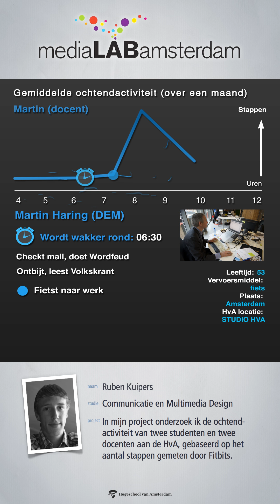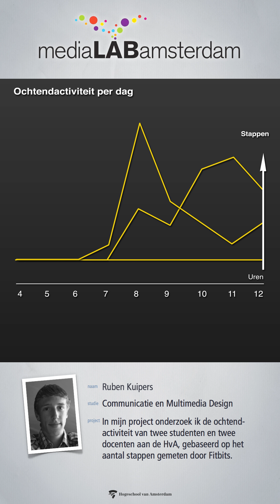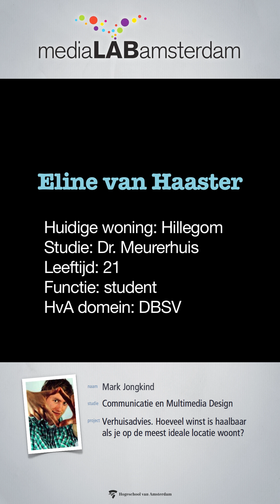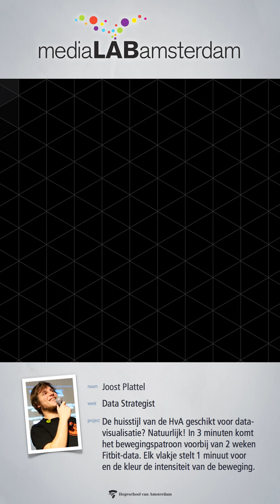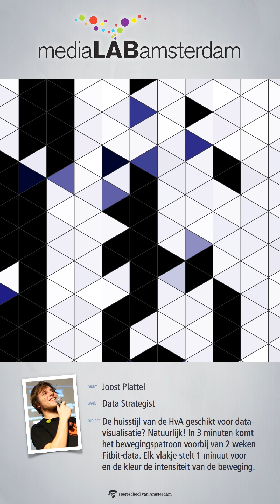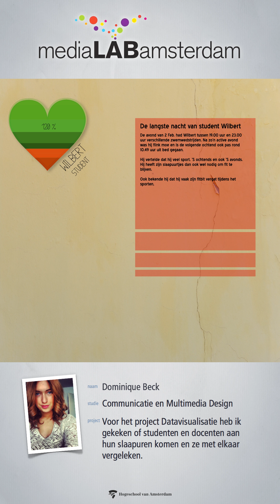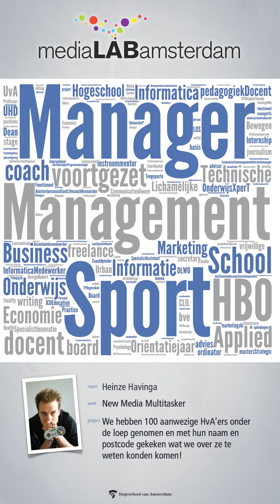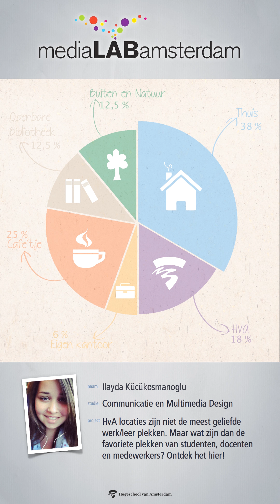Onderwijsconferentie 2013 HvA Student Projects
The results of the MediaLAB project 'Hemel van Amsterdam" (Heaven of Amsterdam). 10 students from Communication and Multimedia Design made datavisualisations of GPS and Fitbit-data from 25 HvA students and employees.